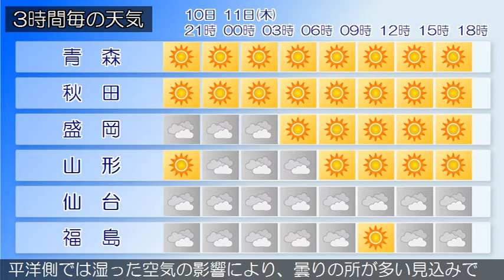2019/07/10 東北地方の天気予報 夕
高気圧がオホーツク海にあって、北日本に張り出しています。東北地方は、晴れや曇りとなっています。１０日夜は、高気圧がオホーツク海から北日本へ張り出すため、日本海側では概ね晴れますが、太平洋側では湿った空気の影響により、曇りや晴れの見込みです。１１日は、高気圧が千島近海から北日本へ張り出すため、日本海側では引き続き晴れますが、午後は日本海を北東へ進む低気圧の影響で南部から次第に曇るでしょう。太平洋側では湿った空気の影響により、曇りの所が多い見込みです。